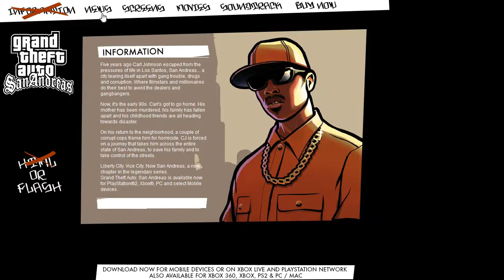Grand Theft Auto San Andreas flash website in 2004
Grand Theft Auto San Andreas website 2004 in WebDesignMuseum.org